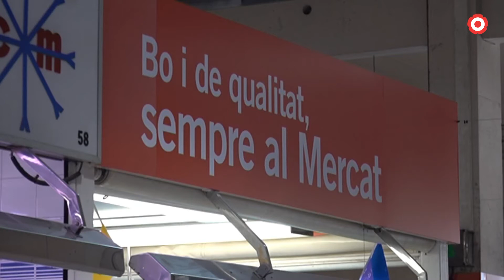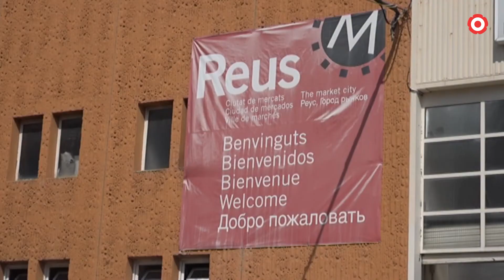La reordenació urbana del Carrilet, un projecte de ciutat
L'Ajuntament de Reus ha publicat al perfil del contractant, la licitació del contracte dels serveis d'arquitectura que representaran una millora de la ciutat